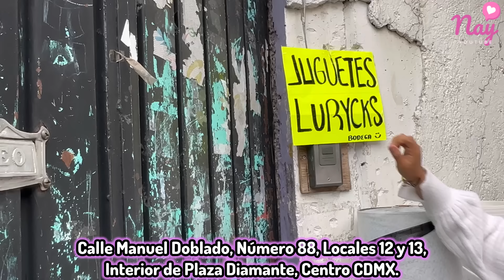Mega Bodegón de JUGUETES ESCONDIDA en Tepito Centro CDMX | Juguetes de Importación en TEPITO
DATOS DE LA TIENDA:
❇️NOMBRE: Lurycks.
❇️DIRECCIÓN: Calle Manuel Doblado, Número 88, Locales 12 y 13, Interior de Plaza Diamante, Centro CDMX.
❇️HORARIO: Lunes a Sábado de 9 a 6.
❇️VENTA: Pieza, Mayoreo (a partir de 3 piezas de la tienda).
❇️ENVÍOS: A partir de $1000 pesos y gastos de paqueteria por cuenta del cliente.